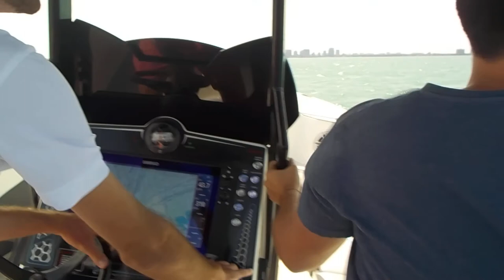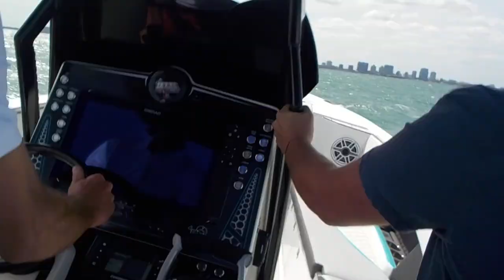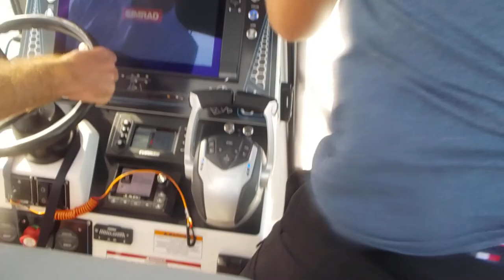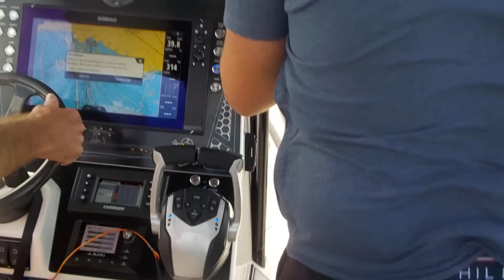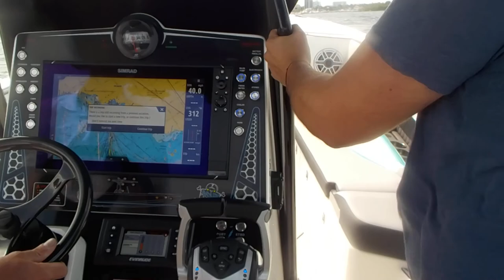Vandalize 305 SUV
Miami boat, 2019 model.